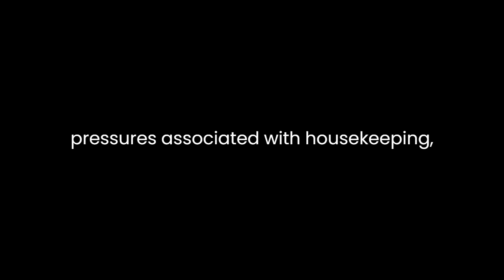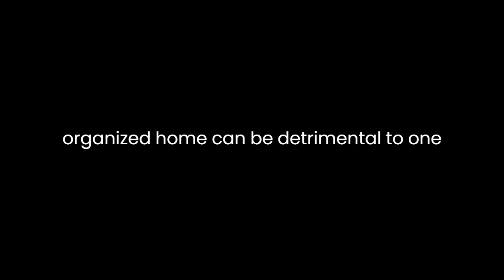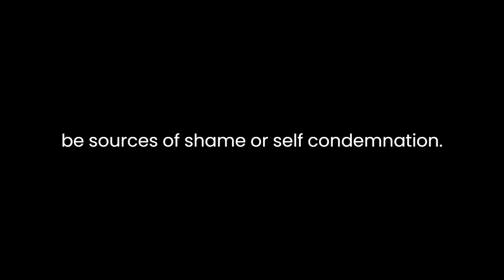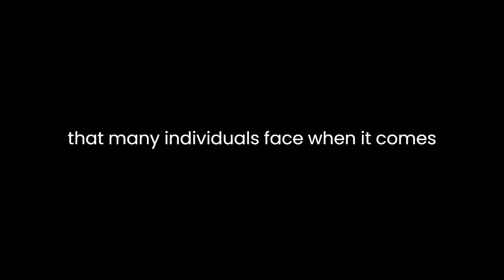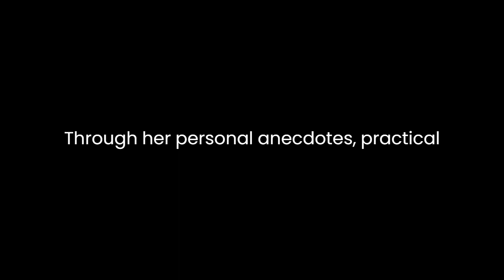"How to Keep House While Drowning" By K.C. Davis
K.C. Davis's essay, "How to Keep House While Drowning: A Gentle Approach to Cleaning and Organizing," offers a refreshing perspective on homemaking and organization. Through a combination of personal anecdotes, practical advice, and a touch of humor, Davis presents a nuanced view of housekeeping that diverges from conventional norms. This essay challenges the rigid expectations society often places on maintaining a tidy home, advocating for a more compassionate and flexible approach to keeping house.Davis begins by acknowledging the overwhelming pressures associated with housekeeping, especially for individuals who are balancing multiple responsibilities such as work, family, and personal well-being. She artfully describes the sensation of drowning in household chores, a sentiment to which many readers can readily relate. This relatable starting point establishes a connection with the audience, making them receptive to her unconventional approach.One of the central themes in Davis's essay is the idea of "gentle housekeeping." She argues that the pursuit of a spotless and perfectly organized home can be detrimental to one's mental and emotional well-being. Instead, she advocates for a more forgiving and compassionate approach. She advises readers to prioritize self-care and to let go of the unrealistic expectation of having a perpetually immaculate house. By doing so, Davis challenges the notion that a messy home equates to a lack of personal worth or competence.Davis uses vivid anecdotes from her own life to illustrate the challenges of housekeeping. Her story of finding a long-forgotten tub of sour cream in her fridge, complete with a humorous description of the moldy science experiment it had become, is both entertaining and relatable. Through such anecdotes, Davis underscores the notion that messes and mistakes are a natural part of life, and they should not be sources of shame or self-condemnation.Furthermore, Davis introduces the concept of "intentional neglect" as a means of maintaining sanity while managing household tasks. This idea suggests that it's perfectly acceptable to let certain chores slide temporarily in favor of preserving one's mental health. By doing so, Davis challenges the prevailing notion that a clean home must always take precedence over everything else. She encourages readers to evaluate their priorities and reassess the importance of a pristine living space in comparison to their overall well-being.One of the strengths of Davis's essay is her ability to strike a balance between humor and sincerity. She injects wit and lightheartedness into her narrative, making the essay an enjoyable and engaging read. However, beneath the humor lies a serious message about the societal pressures and unrealistic expectations that many individuals face when it comes to homemaking. Davis's use of humor serves to disarm the reader and make her message more palatable.Another significant aspect of the essay is Davis's emphasis on the therapeutic benefits of housekeeping. She describes how engaging in cleaning and organizing tasks can serve as a form of self-care and stress relief. This perspective challenges the common perception of housework as a tedious and burdensome duty. Davis encourages readers to view these tasks as opportunities for mindfulness and personal reflection, thereby reframing their relationship with housekeeping.In conclusion, K.C. Davis's essay, "How to Keep House While Drowning: A Gentle Approach to Cleaning and Organizing," offers a refreshing and compassionate perspective on homemaking. Through her personal anecdotes, practical advice, and humor, Davis challenges the prevailing norms of housekeeping and advocates for a gentler and more forgiving approach. She emphasizes the importance of self-care, intentional neglect, and the therapeutic benefits of housework. Ultimately, Davis's essay reminds readers that the pursuit of a perfect home should not come at the expense of their mental and emotional well-being.